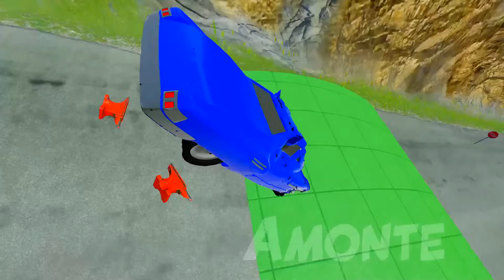Cut in half Lightning McQueen in danger! He got into trouble! Will Mater save him? Pixar Cars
😱In this video you will see how Mater will try to save Lightning McQueen, cut in half, from a dangerous villain